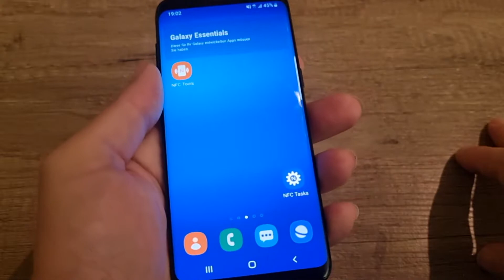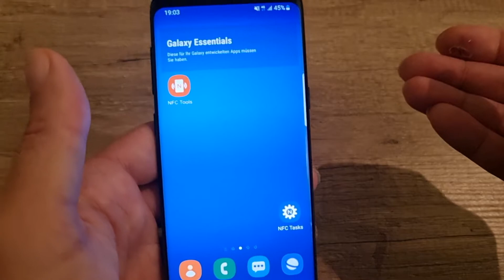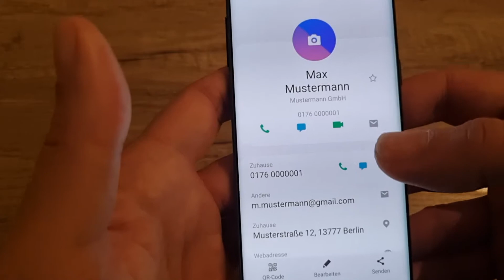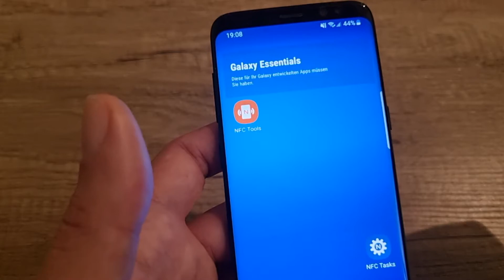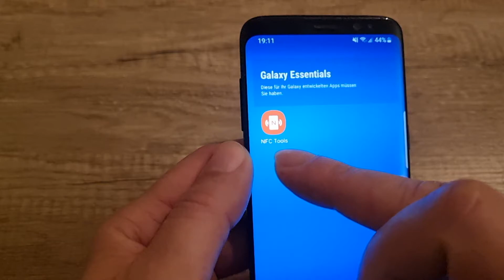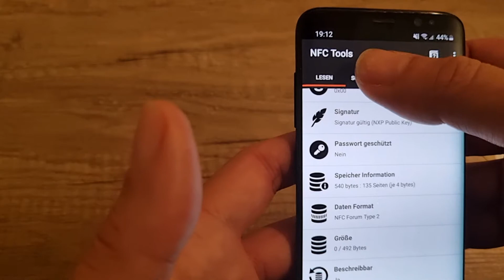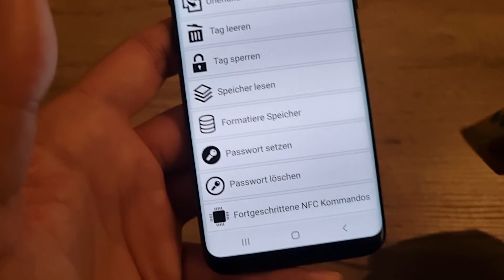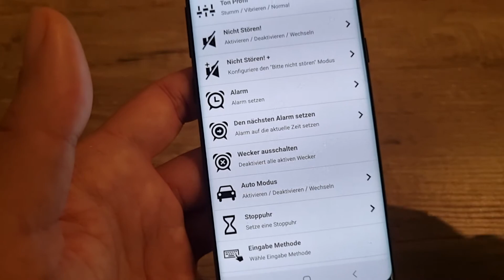NFC-Tags und was man damit machen kann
NFC-Tags, die zu den RFID-Chips gehören, gibt es schon lange, aber so wirklich viel Aufmerksamkeit haben diese Funk-Chips in der breiten Öffentlichkeit nie erhalten. Dabei sind die Tags wirklich sehr praktisch, wenn es um kleinere Aufgaben geht. Und was man damit so verwirklichen kann, damit beschäftigt sich dieses Video. Viel Spaß!

Die im Video gezeigte App "NFC Tools" gibt es für Android und für IOS.

Link zu den NFC-Tags aus dem Video: